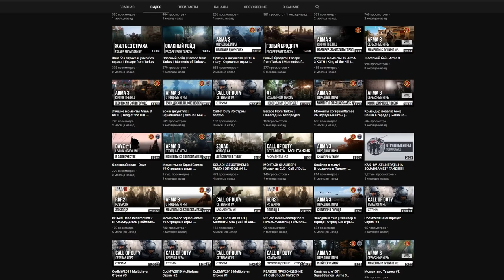Не уйдёт никто • Escape from Tarkov №46 [4K]